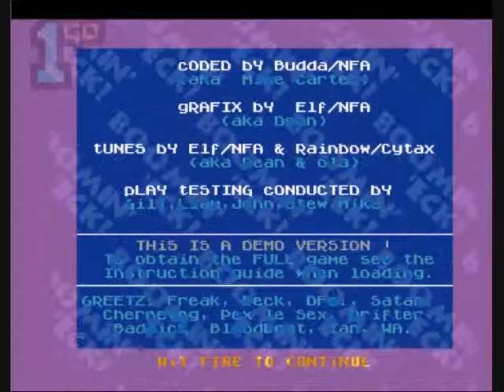1GO Short Play - Boomin Eck (Amiga)